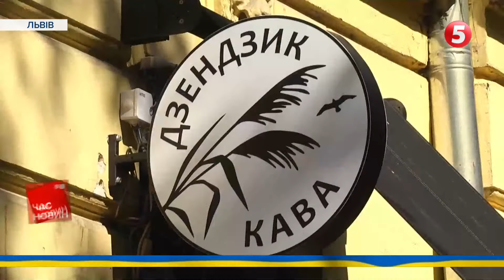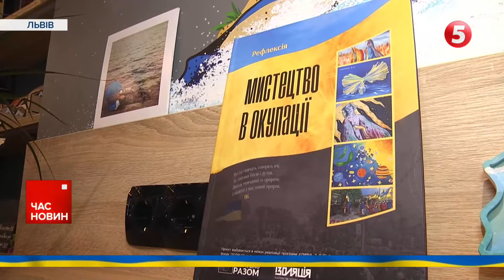Україна надихає світ, поки Росія морить його голодом!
Україна надихає світ, поки Росія морить його голодом. Так у Держдепі прокоментували атаки росіян на українську зернову та портову інфраструктури. У США засудили обстріли та закликали Москву повернутися до зернової угоди.

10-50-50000 - будь-яка сума має значення.
Разом переможемо!
Слава Україні!